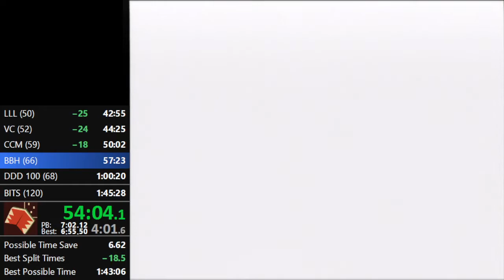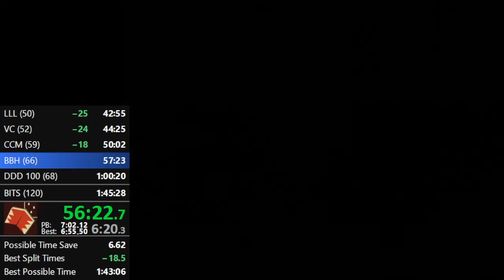Big Boo's Haunt Stage RTA 6:19.76 crazywhw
Date of Run: May 9th 2022